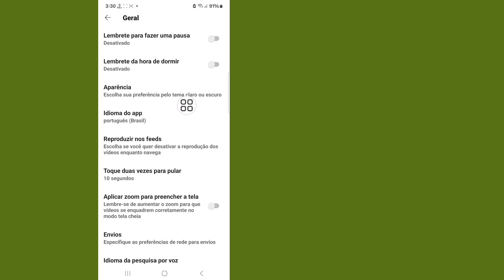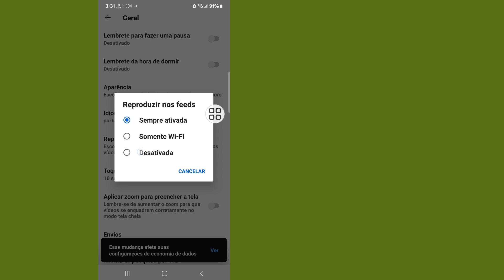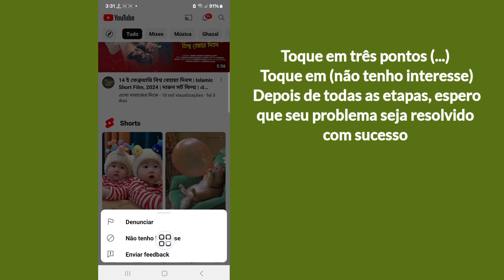Como desativar curtas do YouTube || Como desativar curtas no YouTube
Aqui neste vídeo vou mostrar a você [Como desativar Shorts no Youtube (Novo processo) ] .  este vídeo com cuidado e não pule este vídeo se você pular este vídeo então você não vai entender muito bem então se tiver algum problema pode me perguntar e comentar abaixo vou tentar resolver o seu problema se você gostou deste vídeo então por favor clique em curtir e  inscreva-se no meu canal obrigado.🙏

  Outras consultas relacionadas:

  como desativar curtas do youtube
  Como desligar shorts
  Curtas do Youtube
  como desativar os Shorts do YouTube para sempre Como desativar os Shorts do YouTube permanentemente
  como desativar vídeos de curtas do youtube
  como remover shorts do youtube
  como desativar os shorts do youtube para sempre
  como desligar curtas do youtube
  remover shorts do youtube
  Podemos desativar Shorts no YouTube?
  Como excluo curtas do YouTube?
  Como desativo os curtas do YouTube 2024?
  Como faço para me livrar dos curtas do YouTube no meu iPhone?